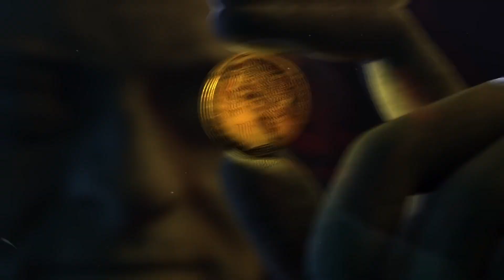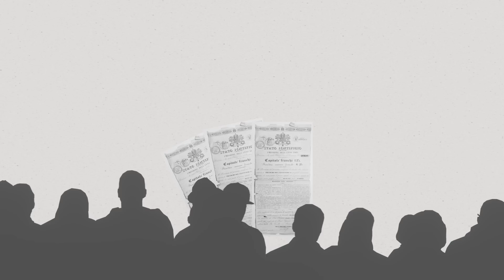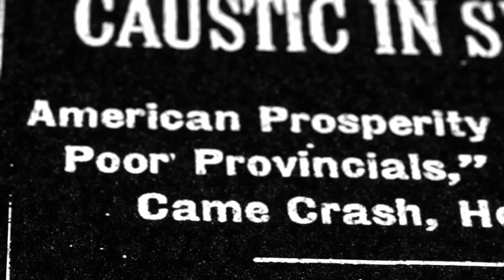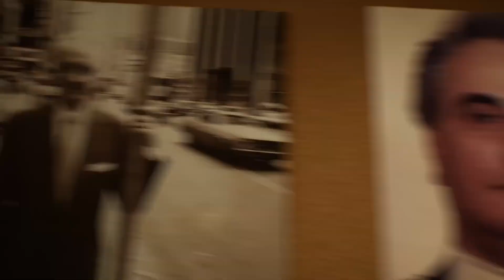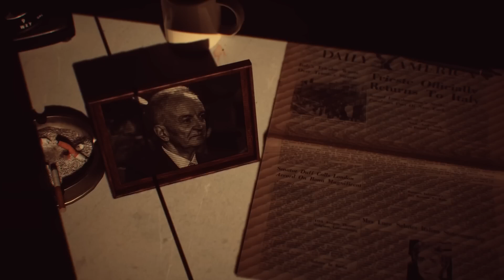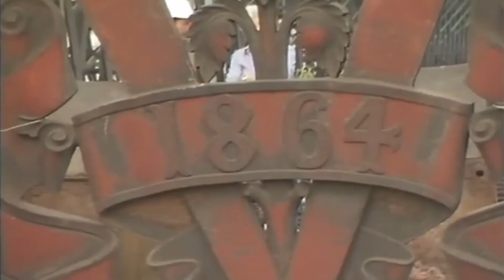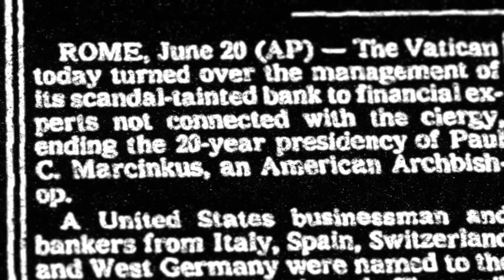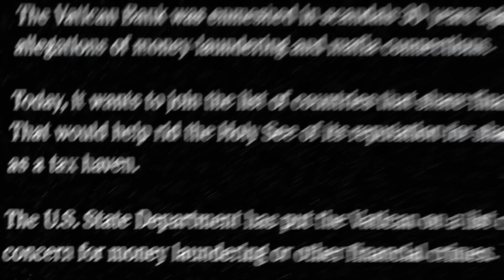The Vatican Financial Empire: A Hidden History (2024) Full Documentary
The Catholic Church, a towering institution for centuries, also possesses a long and intricate financial past. Throughout history, the Church has employed various methods to generate income, from the sale of indulgences in the medieval era to borrowing from prominent bankers and venturing into real estate and stock markets.

The 20th century witnessed the establishment of the Vatican Bank, entrusted with managing the Church's ever-growing wealth. However, this very bank has become entangled in controversy, facing accusations of involvement in money laundering and other financial scandals.

One such scandal centered around Roberto Calvi, an Italian banker whose life met a tragic end in #1982. Calvi was found hanging from a bridge in London, a death shrouded in mystery. Many believe it stemmed from his financial dealings with the Vatican Bank. The Church has vehemently denied any involvement in Calvi's demise, but the murky circumstances surrounding his death continue to fuel speculation.

Beyond the Calvi case, the Vatican Bank's reputation has been further tarnished by accusations of financial impropriety. From allegations of risky investments to potential ties to organized crime, the bank has faced intense scrutiny in recent decades. Despite the controversies, the Church maintains its stance, denying any wrongdoing in Calvi's death and striving to distance itself from the scandals that continue to plague the Vatican Bank.